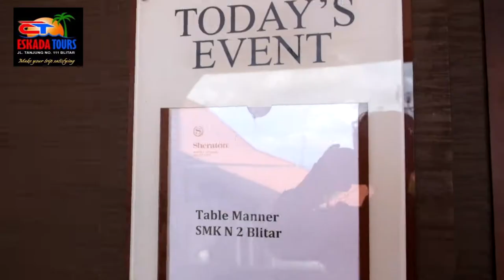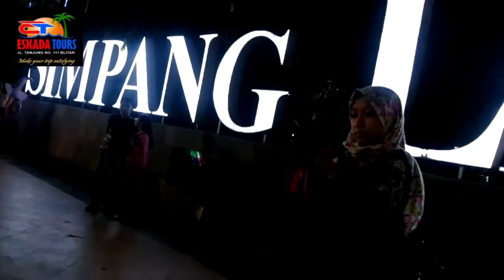TRAILER Table Manner Plus Around Tour (JOG-SRG)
"Traveling  - it leaves you speechless, then turns into a storyteller ~ Ibn Battuta"